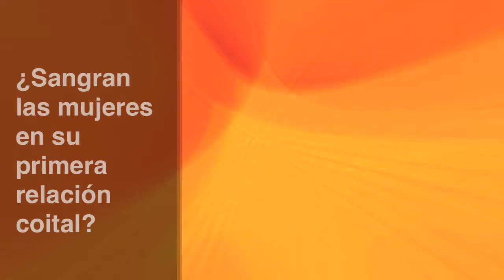Las vírgenes no sangran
Javier Francisco Ortiz responde esta pregunta a un grupo de adolescentes de Río Frío.